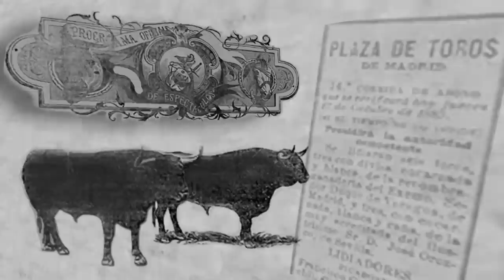Me ilusiona ver surgir a un nuevo torero: Alejandro Amaya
Porque nadie se hace torero en su casa, el matador mexicana Alejandro Amaya organiza un serial de novilladas en Tijuana que irá a corrida mixta el próximo 11 de agosto acompañado de tres grandes matadores.